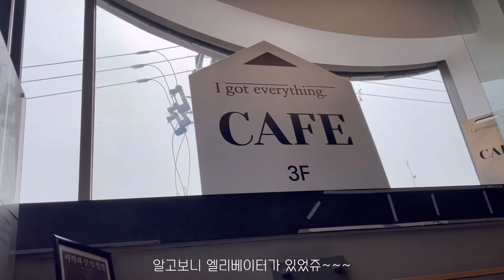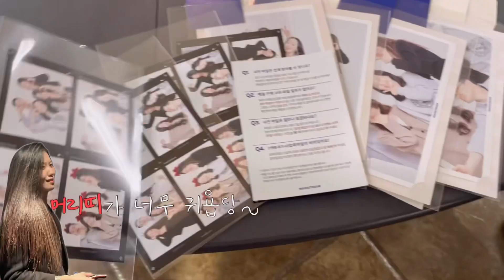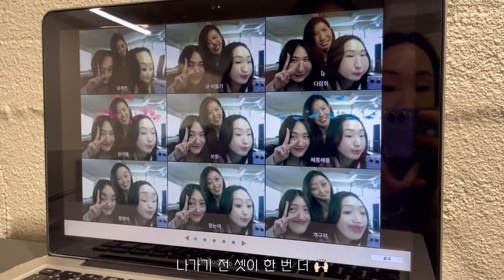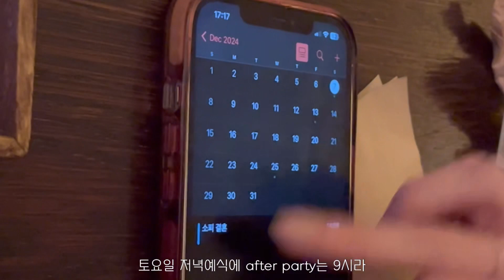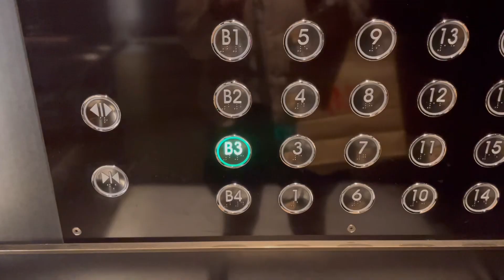[vlog] 사진전을 가장한 자부데이 | 셀프스튜디오 | 홍대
친구가 홍대 상상마당에서 사진전을 하게되어 겸사겸사 자부데이를 즐기고 왔슴다! (남편 땡큐 💛)

근데 육아를 하며 놀러 나갔다 오면 너무 피곤하더라구요…후 심지어 저 날은 새벽 2시에도 수유했던 날이라 얼마 잠 못자고 운전 왕복 4시간 반을 했으니 엄청 피곤했죠 😅 (공감하는 맘들 계시죠..?)

아무쪼록 간만에 칭구들이랑 너무 즐겁고 어릴 적부터 같이 지내다보니 추억거리가 많아서 시간이 빨리가서 아쉬웠던 자부데이였네요 🤗